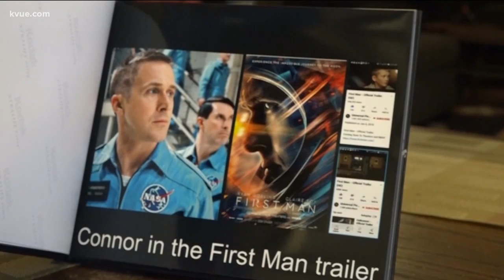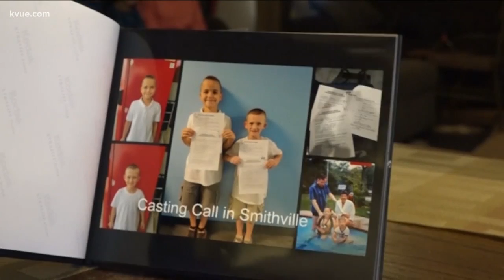Cedar Creek boy lands part in "First Man" movie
The movie first man tells the story of Neil Armstrong's journey to the moon. In it is a boy from Central Texas making a name for himself on the big screen.